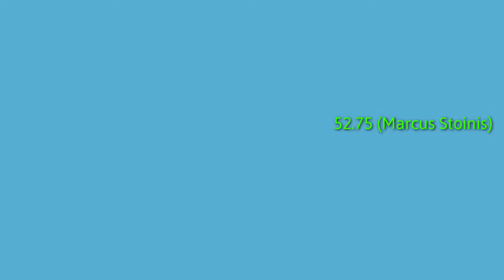SRH VS RCB all Record. Mega Head to Head. All statistics. Most Duck. Most Six.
SRH VS RCB all Record. Mega Head to Head.
All statistics. Most Duck. Most Six.
srh home ground
rcb home ground
purple cap list for seh
purple cap list for rcb
orange cap list for sunriser Hyderabad
orange cap list for royal challenger Bangalore
gayle highest score
kohli half centuries list
most half centuries in ipl
maximum six hitting player in ipl